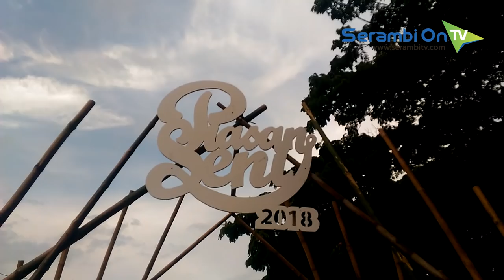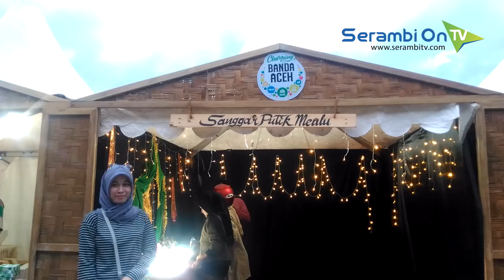Ada 'Penampakan Hantu' di Piasan Seni Banda Aceh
SERAMBITV.COM, BANDA ACEH - Pemerintah Kota Banda Aceh mengadakan Piasan Seni 2018. Kegiatan tahunan tersebut berlangsung di Lapangan Blang Padang, Banda Aceh selama tiga hari (16-18/11/2018).

Dua puluhan stan meramaikan pagelaran seni kota itu. Sebut saja stan doodle art, Komunitas Rongsokan, sepatu roda, dan komunitas seni lainnya.

Kebanyakan acara digawangi oleh anak muda dengan aneka kreativitas yang ditampilkan. Seperti rapa-i, pertunjukan drum, sepatu roda, dan dance. Stan Komunitas Rongsokan dan Teater Home paling mencuri perhatian pengunjung. Menampilkan 'penampakan' hantu dan para pelaku seni dengan make up karakter. Begitu juga dengan pertunjukan pantonim. Dilengkapi dengan panggung utama sebagai tempat pertunjukan.